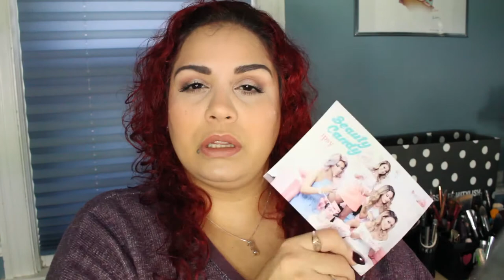October Ipsy Glam Bag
Lip Factory Subscription: USE REFERRAL #:386615

Any product information provided is my honest opinion and nothing else. Items are purchase by me with my own funds, unless stated otherwise.